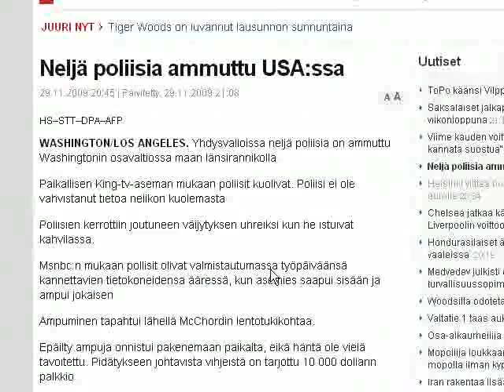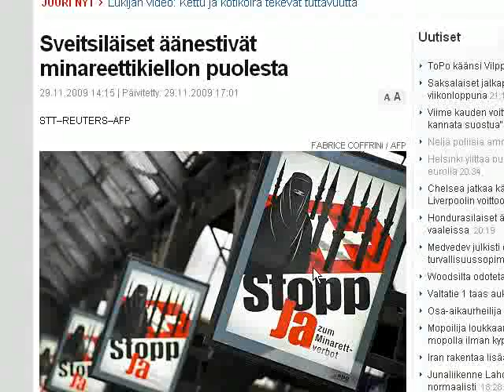News (Jaakko Reupload)